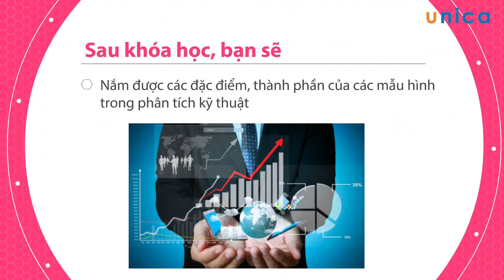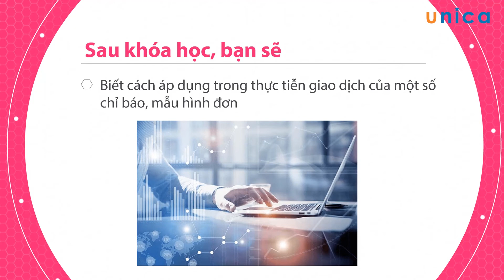Đầu tư chứng khoán theo phương pháp phân tích kỹ thuật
Khóa học giúp cho:

- Nắm được các khái niệm cơ bản trong phân tích kỹ thuật đầu tư chứng khoán

- Hiểu được các chỉ báo kỹ thuật và công thức tính các chỉ báo kỹ thuật cần thiết

- Nắm được các đặc điểm, thành phần của các mẫu hình

- Nhanh chóng áp dụng kiến thức vào trong thực tiễn giao dịch của một số chỉ báo, mẫu hình

- Nhanh chóng thu được lợi nhuận từ đầu tư chứng khoán.

- Được hướng dẫn chi tiết bởi chuyên gia phân tích kỹ thuật đầu tư chứng khoán hàng đầu